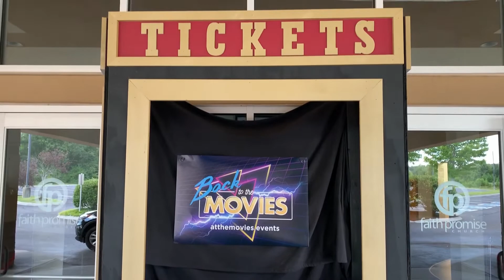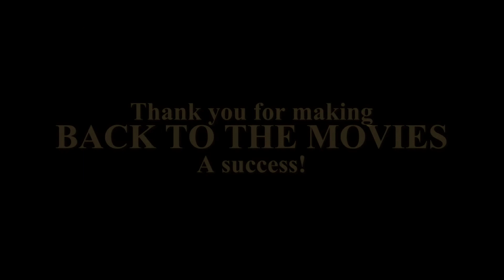FP At The Movies Sept 2019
Week 1 of At The Movies (September 1st, 2019).

Please credit music to original composer.